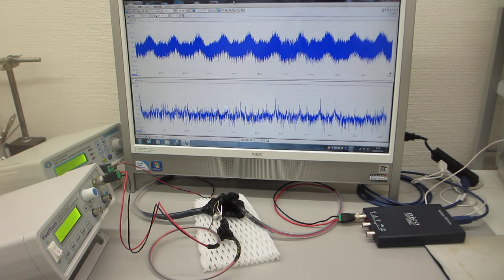オーダーメード超音波プローブの製造技術（特性テスト）